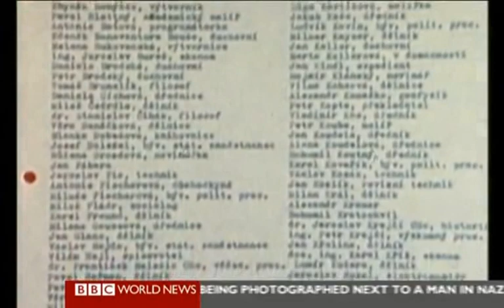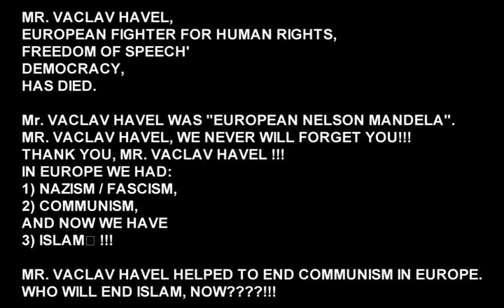EUROPEAN FIGHTER FOR HUMAN RIGHTS HAS DIED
REALIZE, WITHOUT FREEDOM & HUMAN RIGHTS YOU ARE NOT ALLOWED TO MAKE MUSIC AND SING WHAT AND HOW YOU WANT !!!
MR. VACLAV HAVEL, EUROPEAN FIGHTER FOR HUMAN RIGHTS,
FREEDOM OF SPEECH
DEMOCRACY,
HAS DIED.

Mr. VACLAV HAVEL WAS "EUROPEAN NELSON MANDELA".

MR. VACLAV HAVEL, WE NEVER WILL FORGET YOU!!!

THANK YOU, MR. VACLAV HAVEL !!!

IN EUROPE WE HAD:

1) NAZISM / FASCISM,
2) COMMUNISM,
AND NOW WE HAVE
3) ISLAM !!!

MR. VACLAV HAVEL HELPED TO END COMMUNISM IN EUROPE.
WHO WILL END ISLAM, NOW?!!!

Geert Wilders WILL BE THE NEW VACLAV HAVEL / NELSON MANDELA ? MAYBE YES. BECAUSE IT'S TIME TO WAKE UP !!!

P.S. Even though VACLAV HAVEL WAS  nominated several times for the Nobel Peace Prize, they never have given the one to him. What a shame!!!